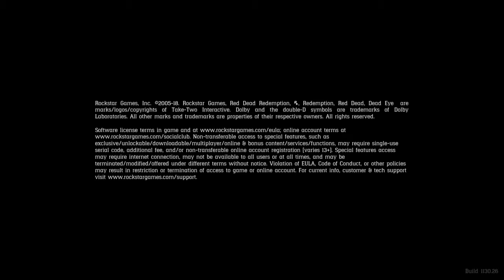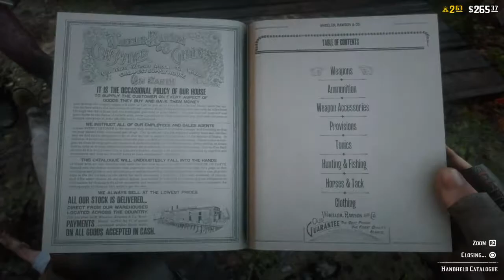Red Dead Redemption 2_20190115183506